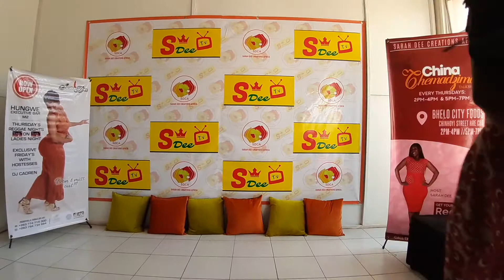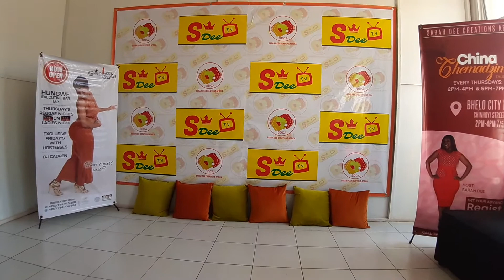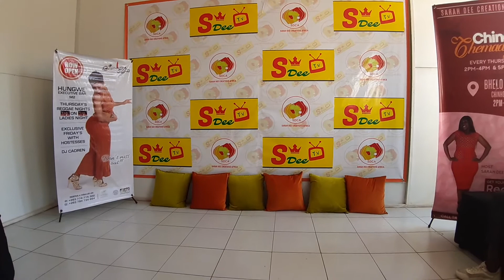SDee TV 1 happy moments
Watch us as we have fun and showcase our other talents apart from being presenters.